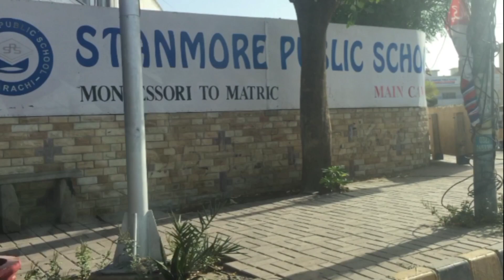INFORMATION ABOUT F.B AREA BLOCK 4,5,6 ALSO COMMERCIAL OF SHAHREH -E-PAKISTAN. VISIT, VIEW, VALUE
Gulshan-e-Maymar Office:
(For sale /purchase /rent/construction )
Shop-2, Sanober Pride Sector X-2, Gulshan-e-Maymar.
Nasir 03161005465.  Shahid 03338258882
Vaqar Ansari 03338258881 (For Farmhouses/Cattle Farms Land  Sale )
Pervaiz -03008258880 for  Farmhouses & Cattle farms rental scheme.

Bahria Town Karachi Office:
M-8 Mezzanine Floor, Dominion Business Centre # 1
Hafiz Nazim  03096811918  Anwar 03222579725  Abid 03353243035

F.B Area Office:
Shop -1, Adjacent Shadab Masjid block-11 F.B, Area, Karachi
Ghayas 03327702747(for sale /purchase /rent in F.B Area, N.Nazimabad)

Scheme 33:
Akmal 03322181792  Abid  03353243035  Yahya 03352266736 Imran 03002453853
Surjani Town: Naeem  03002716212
MR.Intikhab Suri 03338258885 (Only WhatsApp Message)